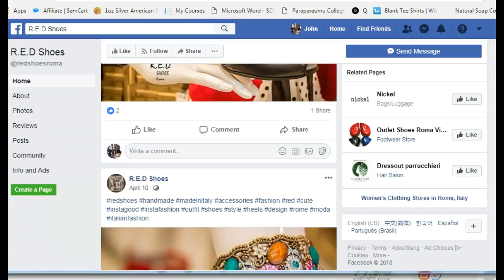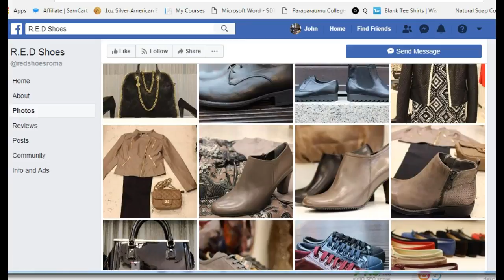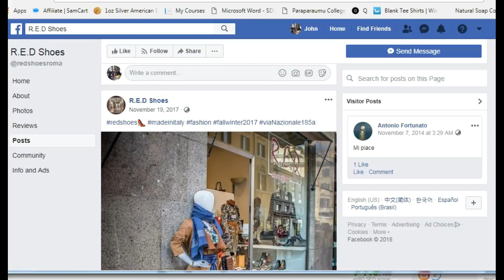R.E.D shoes shop in Rome. Is this relevant?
Thank you If you have any questions or want to make sure you get notified when I upload you can email me: Watch my videos on bit.tube and we both get paid almost instantly The link to my channel is There is a shop in Rome called R.E.D. shoes. Is this relevant at all to Q postings?
Bitcoin:1NmS6jorGMcK1ExArskCcNQUbMhEXdLVzi
Ethereum:0x43b2e358aec8a09bcb0dac883a6e7794715bb220
Electroneum: etnk8dJZU3cZSAMiKf7rGuE7jVGQsRAiEPpbVM8CkiDEKMTSm5WeJGUZRfnQggqAYZagKwYiV3vWU35QfCndp1tU8xz7dYfS8N
Litecoin:LPTaNBrGZ2pvrnQUcYnmLXJd65Ho8WbTJv